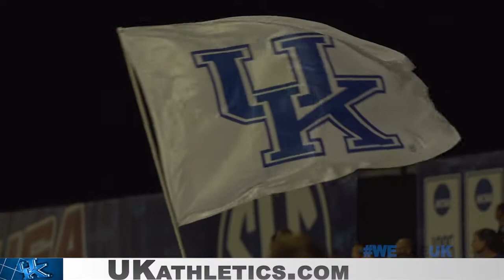Kentucky Wildcats TV: Women's Soccer Beats Louisville 2-0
Uk Women's Soccer defeated Louisville 2-0